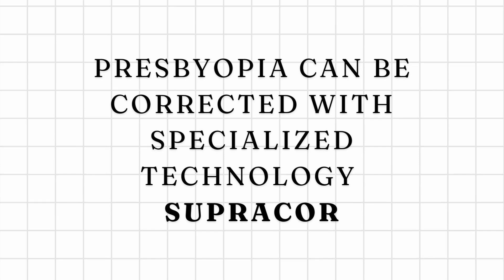लेसिक लेज़र से कितने नंबर तक का चश्मा हट सकता है @TirupatiEyeCentre lasik I Eye Hospital in Noida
With Lasik laser, how much power of spectacle can be corrected I लेसिक लेज़र से कितने नंबर तक का चश्मा हट सकता है I Dr. Mohita Sharma ,Senior Eye Doctor I Tirupati Eye Centre,Noida

Tirupati Eye Centre
C-53C, Sector-33, Noida, Uttar Pradesh 201301
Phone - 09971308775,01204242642